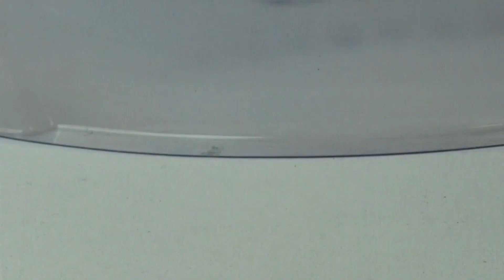.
Beyblade Metal Fight BB-55 - Dark Cancer  CH120SF Battles 3 Vs Black Sun Galaxy Pegasus

Learn How to Make My Videos your Favorite and Create a Play List, watch the Video

Don't forget to get permission from your parents or your legal guardian, in case if you win, because we will be in need of your mailing address, first and last name, to be able to send you the prize, if you are the winner of our .
Are s are worldwide, so it doesn't matter where you live ,will send it to you for FREE if you are the winner. We Use the Giveaway Machine for our draws and have no control if for some odd reason some names are not picked up, or if there's double entries.We are not responsible if it gets lost, stolen, or damaged in transit.The video for the Giveaway always got be one of your favorites.

A: On the results page do for :
Windows: Ctrl F  and type your name
Mac Command F  and type your name

The same applies on the page of the entries for the , to make sure you didn't enter more than once Our